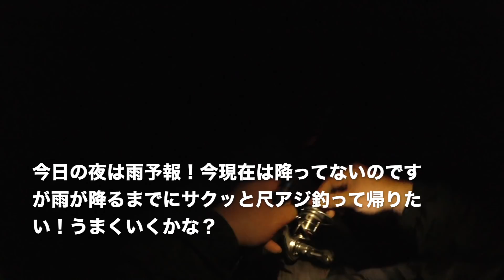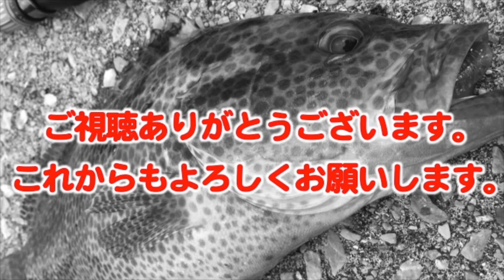アジング！豆祭りからのぉ〜 尺？ギガ？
アジングです！

使用してるフロロカーボンリーダー
高強度釣り糸メーカー　fathom

こちらもフォーローよろしくお願いします！

【効果音、音源】使用させてもらってます。